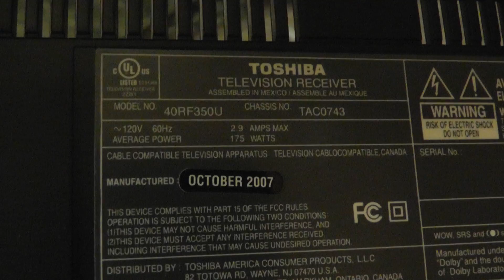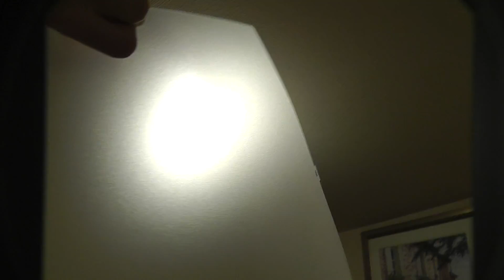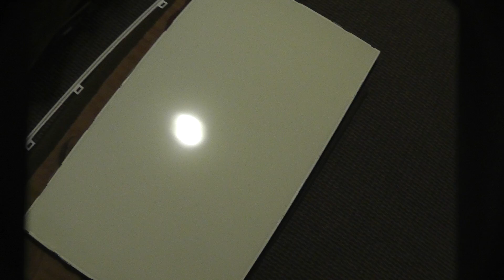Inside An LCD Screen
Inside An Toshiba/Samsung LCD TV Module